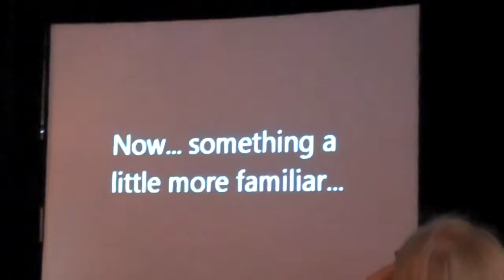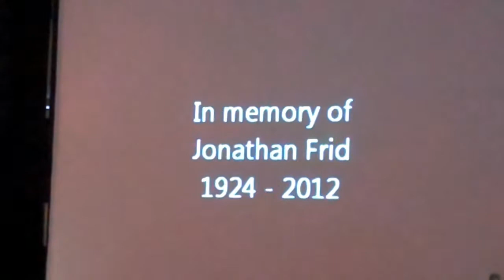Jonathan Frid Tribute Dark Shadows 2012 Festival "Josette"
Finally, something familar as Jonathan performs his Barnabas Soliloquy describing the final moments of his lost love Josette.  Compare with Episode 233 of Dark Shadows when Barnabas recounts the legend to Victoria and Carolyn during a power outage at Collinwood